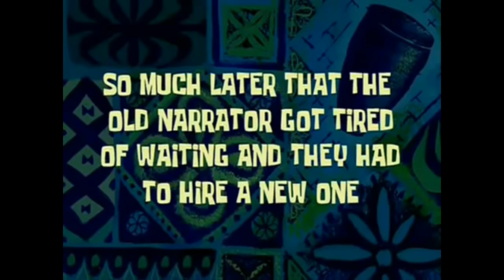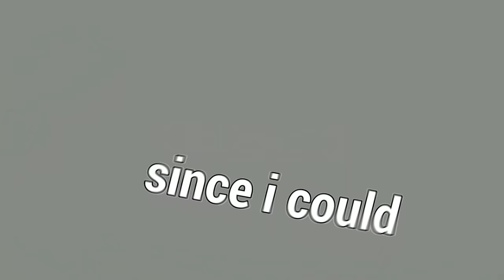Fiz um CAMPEONATO DE X1 Valendo R$300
Fala galera!! Mais um vídeozinho e dessa vez UM CAMPEONATO DE X1! Decidi fazer uma coisa bem diferente e por que não fazer um mini campeonato? O vídeo tá bom DEMAIS e espero de verdade que gostem :D.

👇🏻 Capítulos 👇🏻

👉🏻 0:00 Explicação/Regras
👉🏻 2:31 Eliminatórias
👉🏻 26:23 A Grande Final

👇🏻 Sociais 👇🏻

👇🏻 Membro 👇🏻

👇🏻 Músicas Utilizadas 👇🏻